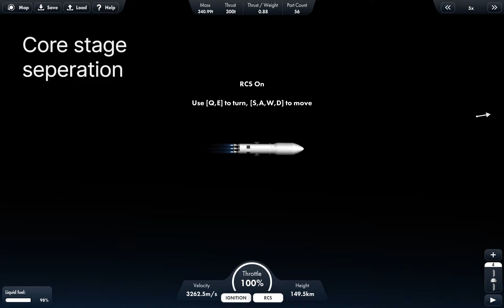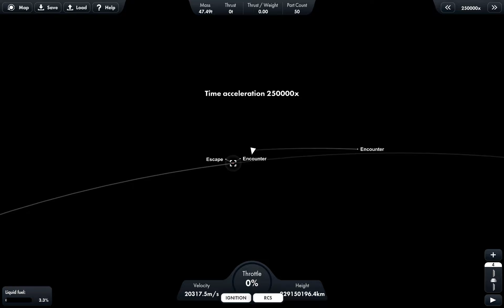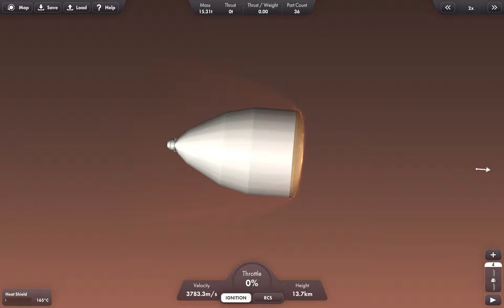Spaceflight Simulator PC - RSS Mars Mission (1:1 scale Realistic mode)